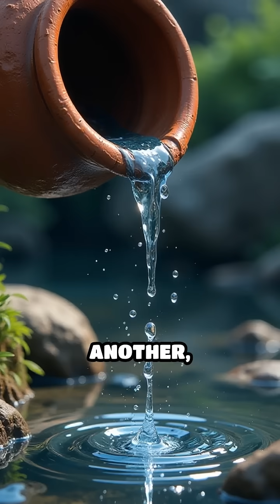How Did Ancient Civilizations Tell Time?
Discover the ingenious secrets behind sundials and water clocks! Dive into the world of ancient timekeeping.